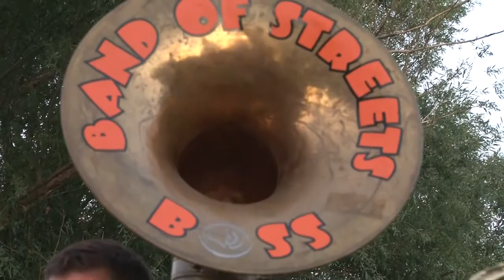20200729 thelena fuvoszenekar